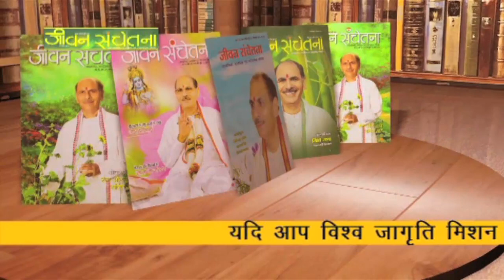Jeevan Prabhat 516 | June 28-2019 | Sudhanshu Ji Maharaj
जीवन में हमेशा दानवीर बनिए.. कर्मवीर बनिए..इससे कल्याण होगा..
दान के ६ अधिष्ठान हैं-धर्म, अर्थ, काम, लज्जा, हर्ष और भय-ये कारण हैं जो दान धर्म की भावना टिकती है..सुनिए इसकी सुंदर व्याख्या...
Be a giver in life and learn to give with love. Give to attract more and give with humility.